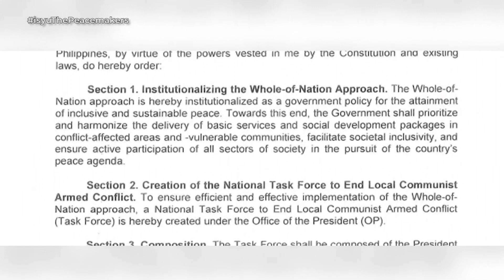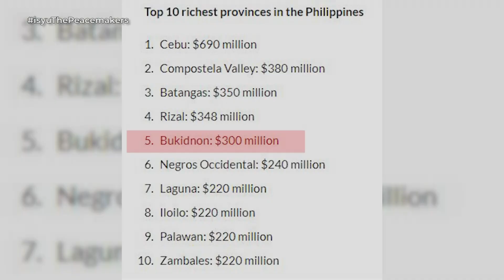Mga Lumad o Si Mayor? Paano Hinahawakan ng AFP ang Local Conflict? | Isyu One on One